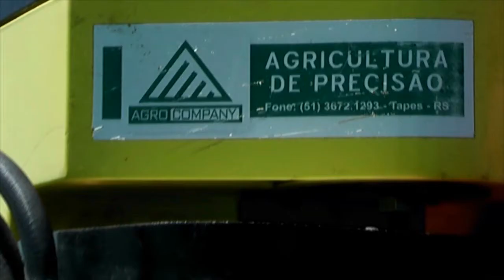MANIFESTANTES COLOCAM FOGO EM CARRETA PARA BLOQUEAR BR 116 NA MADRUGADA.